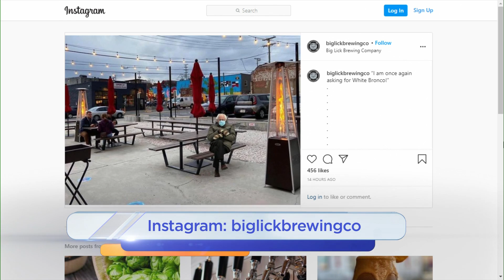Host Chat: 1/22/2021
Join Bridget and Lindsey as they talk about inauguration meme trends and iconic celebrities' birthdays.